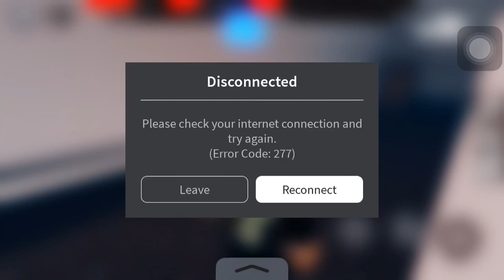Behold! The Computer Guarder + A Not So good Ending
This round was chaotic

Running away-Vano 3000
Tame impala-Borderline
Sweater weather-The Neighborhood

User:WildWolfxero